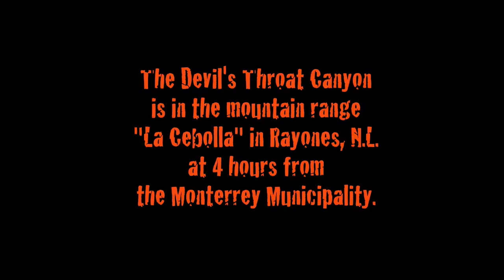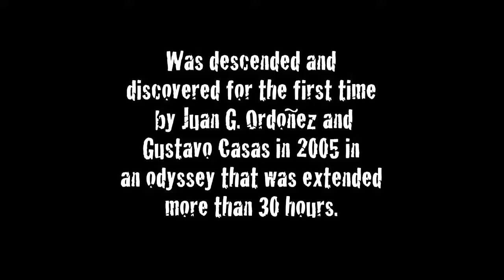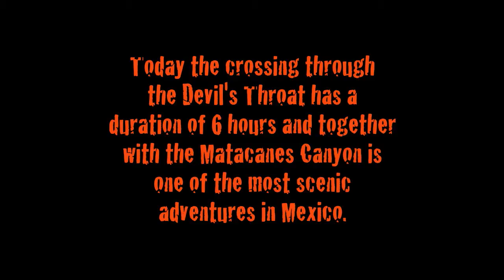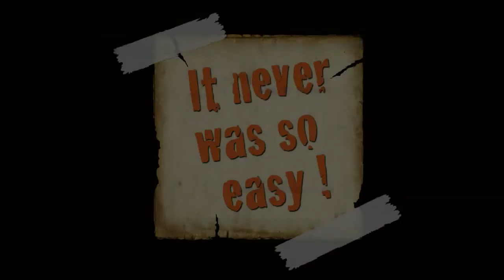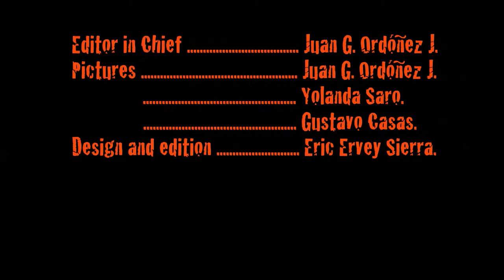Devil´s Throat Canyon (English Version)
"ando explorando" andoexplorando aventura "deportes extremos" "deportes de aventura" "actividades extremas" cañonismo senderismo "desafio extremo" "descenso a rappel" MTB "ciclismo de montaña"